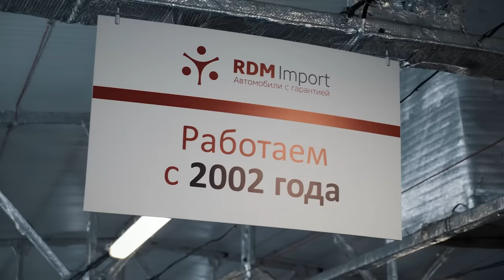Subaru Levorg | Личный опыт. Монолог владельца. Первые впечатления и первые затраты.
Друзья, всем привет! Сегодняшнее видео это проба пера в новом формате - отзыв владельца конкретной модели по своему автомобилю, в формате монолога. Нас часто спрашивают в комментариях, почему бы не приводить цифры, цены, затраты на содержание, чтобы было проще делать выбор. В качестве пилотного выпуска был задействован, собственной персоной, наш ведущий - Михаил и его Subaru Levorg 2014 года выпуска.

★ Продажа Авто
★ Покупка Авто